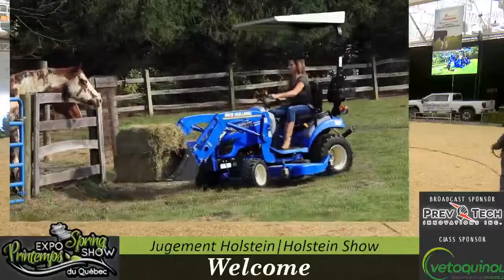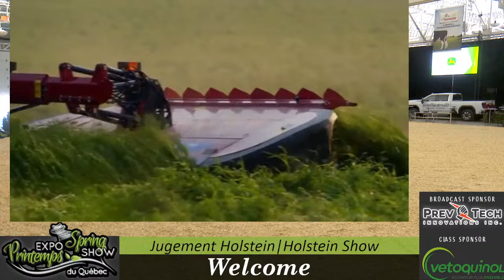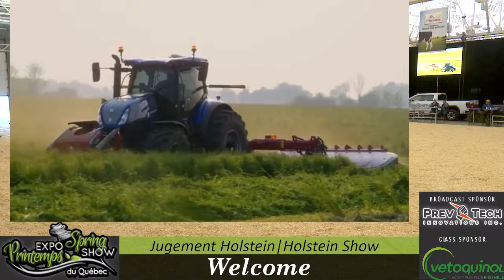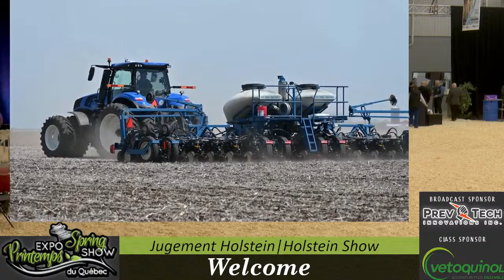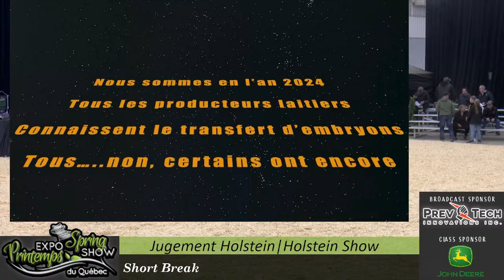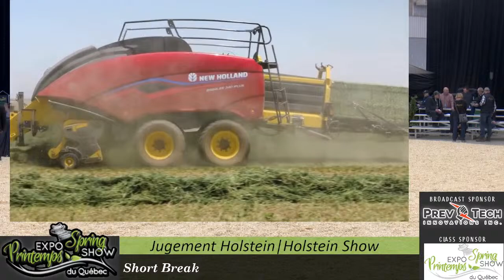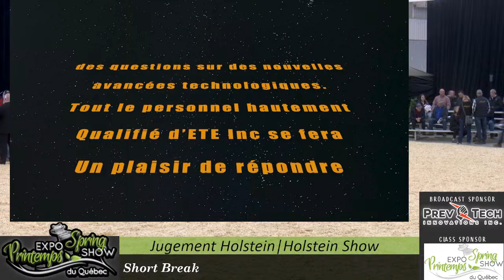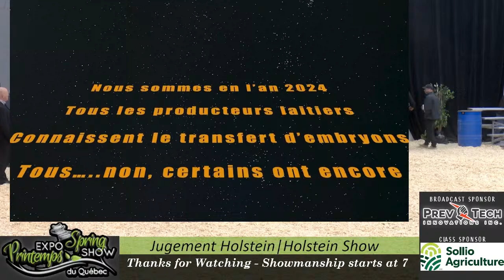Quebec Spring Show - Red and White Holstein and Holstein Show